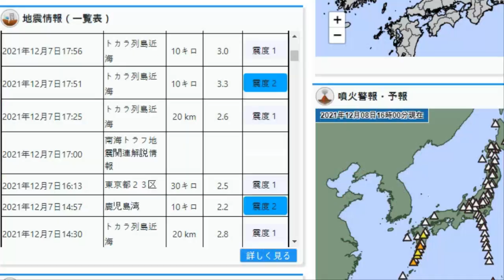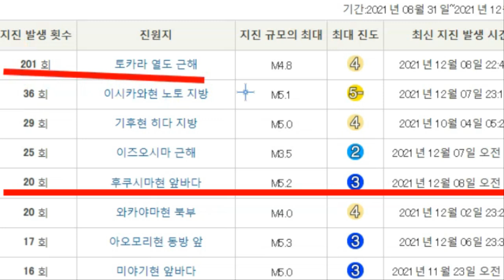💥【지진속보:일본 수도 도쿄/후쿠시마강진 35번 연속지진 12월19일 보름달,22일 동지전후로 대지진 발생가능성높아】니가타,구마모토,이즈오오시마,가고시마현,이시가와현 지진발생중